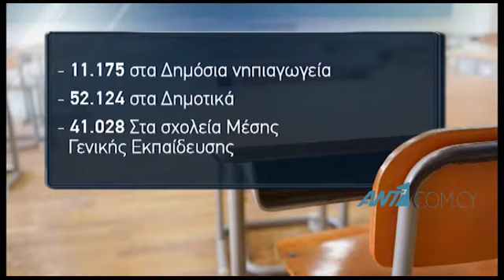Με σχέδιο Β΄ σε περίπτωση πανδημίας προετοιμάζεται το Υπ. Παιδείας για τη νέα σχολική χρονιά